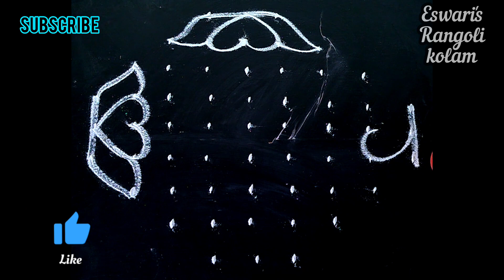Diwali Special Bird Rangoli🌹பறவை கோலம் 🌹Bird Muggulu🌹Beautiful & Attractive Duck kolam🌹Diwali kolam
Eswari's rangoli kolam

Creative kolam Art designs by Eswari's Rangoli kolam.
Beautiful muggulu with dots.It is our tradition to draw kolam every day morning at the doorsteps.
Kolam or rangoli or muggulu is a part of Indian culture and transferred from generation to the next generation.

People draw different creative rangoli kolam designs using kolam powder which is

People also use rice flour to draw kolam & these rice flour in our doorsteps serves as food for many insects including ants.

Women create deepam rangoli or kolam designs during Diwali festival time, create very big kolam for Sankranthi or Pongal festival.

The following types of video tutorials for rangoli and kolam designs with dots and freehand are shown in a very easy step by procedure in eswari'srangolikolam channel
1. Pongal kolam
2. Diwali rangoli
3. Sankranthi muggulu
4. Margazhi kolam
5. Dhanurmasam Geetala Muggulu
6. karteeka masam muggulu
7. Vinayaka chavithi muggulu
8. Simple Karthigai kolam
9. Chukkala muggulu
10. Melika muggulu
11. Beginners rangoli
12. Friday kolam
13. easy rangoli
14. Simple rangoli
15. easy and simple rangoli
16. rangoli designs simple
17. Peacock rangoli
18. Festival rangoli

Eswari's Rangoli kolam

small kolam
small muggulu
small rangoli
3 dots rangoli
3 dots kolam
3 dots muggulu
Friday kolam
Friday rangoli
Friday muggulu